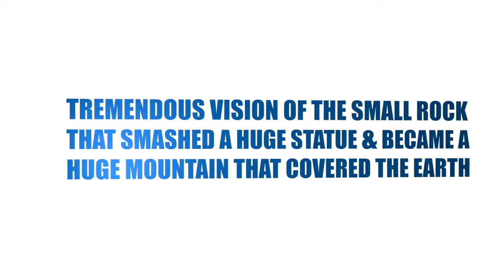VISION: HUGE STATUE THAT WAS SMASHED BY A SMALL ROCK WHICH BECAME A HUGE MOUNTAIN & FILLED THE EARTH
Prophecy Alert!  VISION: HUGE STATUE THAT WAS SMASHED BY A SMALL ROCK WHICH BECAME A HUGE MOUNTAIN & FILLED THE EARTH!  Prophet Dr. Owuor, May 18th, 2017!

Shalom!